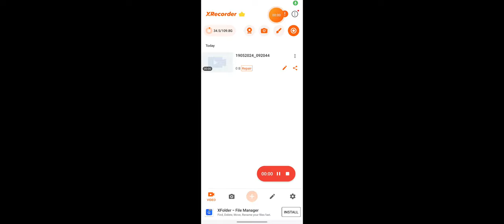Tractor game 🚜 ■ Tractor trolley video ➡️➡️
tractorvidro tractor game

tractor

tractor game dikhaiye

tractor game name
tractor video

tractor video song

tractor video game

tractor video short

tractor video mein

tractor video gana

tractor video download

tractor video tiktok
tractor

tractor video

train

tractor tractor

tractor wala

trailer

tractor cartoon

train videos

train cartoon
tra

tractor

tractor video

train

tractor tractor

tractor wala

trailer

tractor cartoon

train videos

train cartoon
tractor

tractor

tractor video

tractor tractor

tractor wala

tractor cartoon

tractor gadi

tractor game

tractor trolleytractor video

tractor tractor

tractor cartoon

tractor wala

tractor gadi

tractor game

tractor trolley

tractor jcbtractor video

tractor video song

tractor video game

tractor video short

tractor video mein

tractor video gana

tractor var vajnari gani dị

tractor video dikhaotractor song

tractor stunt

tractor shorts

tractor sound

tractor status

tractor stand

tractor song dj

tractor shotstractor for kids

tractor film

tractor funny video

tractor fasne wala

tractor fas gaya

tractor fight

tractor fasa

tractor fore bai fore

tractor farming
tractor gadi

tractor game

tractor gana

tractor gadi game

tractor gadi dikhao

tractor game new update
tractor gadi

tractor game

tractor gana

tractor gadi game

tractor gadi dikhao

tractor jcb

tractor jcb cartoon

tractor john deere

tractor janapada song

tractor jcb wala

tractor jcb dumper

tractor junction

tractor jagat

tractor ka cheat code

tractor ki

tractor ka

tractor ke gane

tractor ki kahani

tractor ka gana

tractor ki comedy

tractor ka cartoon
tractor cartoon

tractor comedy

tractor chalao

tractor chahie

tractor cheat code

tractor chalana sikhe

tractor cartoon wala

tractor company

tractor chhote chhote

tractor video

tractor video song

tractor video game

tractor video short

tractor video mein

tractor video gana
tractor var vajnari gani dj
tractor video dikhao
tractor video
tractor tractor
tractor wala
tractor cartoon
tractor wala cartoon
tractor gadi
tractor game
tractor wala game
tractor trolley